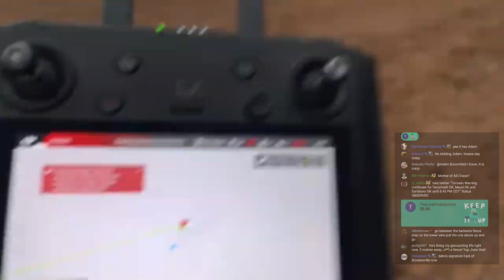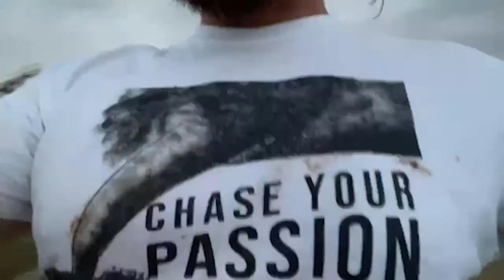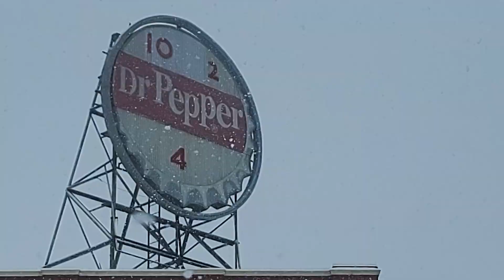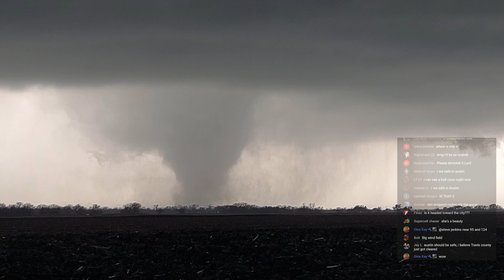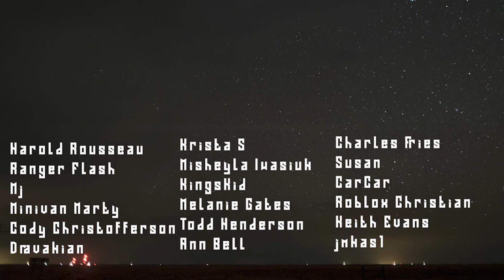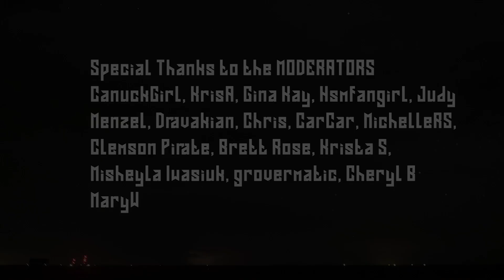What is Storm Chasing?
Storm Chaser Aaron Jayjack travels across North America tracking down the fiercest weather on the planet. Tornadoes, hurricanes, blizzards, monsoon storms, lightning, and more, see the world of weather through Aaron's eyes as he shows us what Storm Chasing actually is.